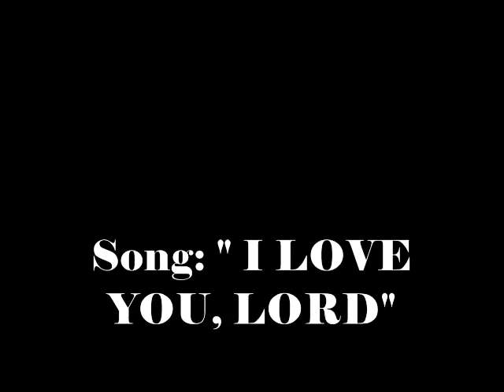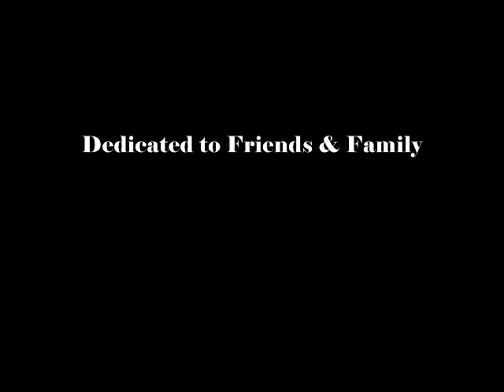I LOVE YOU LORD! BISHOP WALTER HAWKINS & BISHOP YVETTE FLUNDER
Live recording in Oakland with The Love Center Choir & BISHOP WALTER HAWKINS & BISHOP YVETTE FLUNDER, the lead is sung by Walter Hawkins & Yvette Flunder, this duo has sung two of my favorite songs, I LOVE YOU LORD & THANK YOU, LORD. Pictures are added of family, friends and people who make this video work.